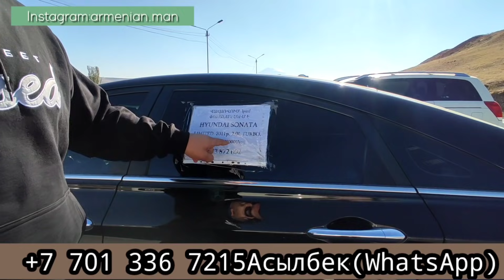АВТОРЫНОК АРМЕНИИ!!!!!!!!СПЕЦ ВЫПУСК!!!!!!!!!ПОТОРОПИТЕСЬ!!!!!!!!ОКТЯБРЬ 2021!!!!!!!!!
Здравствуйте дорогие зрители моего канала вы хотите заказать машину из Армении обращайтесь к Асылбеку он мой гарант по любым вопросам поможет вам и заказы он принимает не забывайте подписываться, ставить лайки и писать комментарии а также не забываем про розыгрыш скоро скажу правила розыгрыша.

Мой номер ватсап(пожалуйста мне не пишите просто не успеваю я, по всем вопросам Асылбеку обращайтесь он все скажет вам и объяснит)